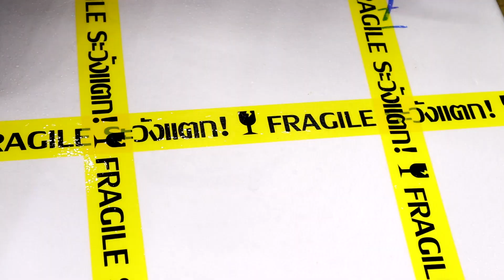Super Canutillos Importados de Asia !!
El dia de hoy les mostrare como tener tu acuario limpio con el agua cristalina gracias a estos canutillos importados.
Teléfono de Daniel Zarate: 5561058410